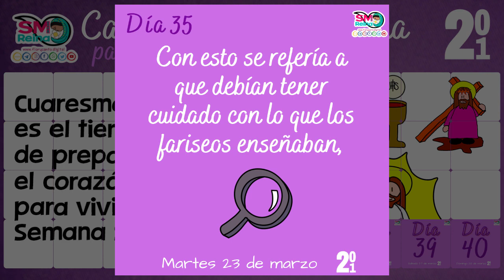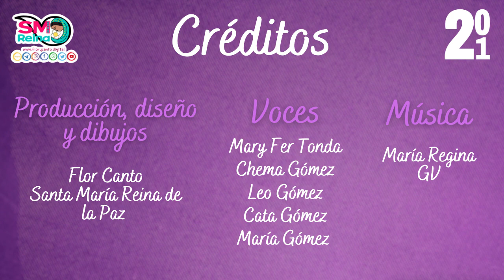Día 35. Calendario de Cuaresma para niños 2021.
Calendario de Cuaresma para niños 2021.